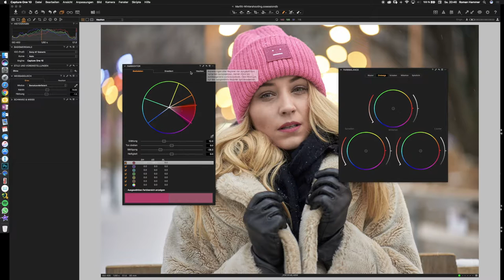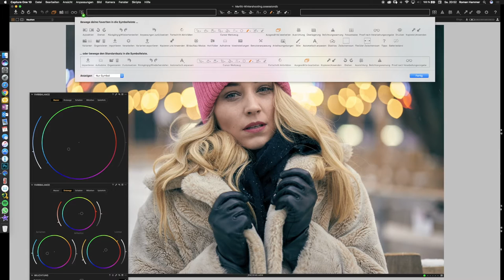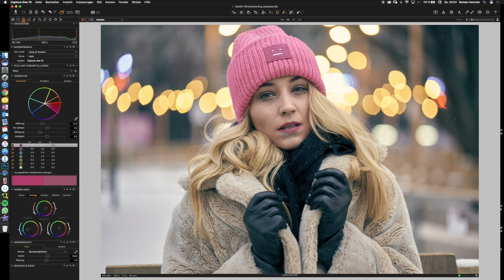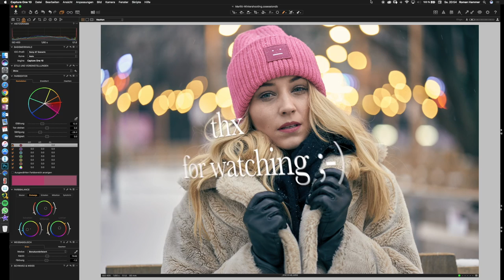Capture One Pro Tutorial - Color Grading mit dem Farbbalance Tool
Mit dem Farbbalance - Werkzeug hat Phase One in Capture One Pro das Konzept der Farbabstufung eingeführt, welches man vor allem aus Videoschnittprogrammen wie Adobe Premiere kennt: die Drei-Wege-Farbräder. Im Prinzip ist es nichts anders wie die HSL-Regler in Lightroom, aber wie ich finde eleganter gelöst und sieht jedenfalls auch ansprechender aus. Das Farbbalance Werkzeug ist in mehreren Registern eingeteilt: Master, Dreiwege, Schatten, Mitteltöne und Spitzlichter.

Wie ich dieses Werkzeug in meinen Workflow verwende, erfährt ihr in diesem Video. Viel Spass.

Erhalte jetzt direkt News und Tutorials zu Capture One Pro via Telegram Channel

Bald schon wird Capture One Pro 20 präsentiert, sicher dir jetzt schon dein Bonus-Upgrade beim Kauf einer Capture One 12-Lizenz:
✅ Capture One Pro Fujifilm | JETZT für 149€ + GRATIS BONUS UPGRADE auf Capture One 20
✅ Capture One Pro Sony | JETZT für 149€ + GRATIS BONUS UPGRADE auf Capture One 20